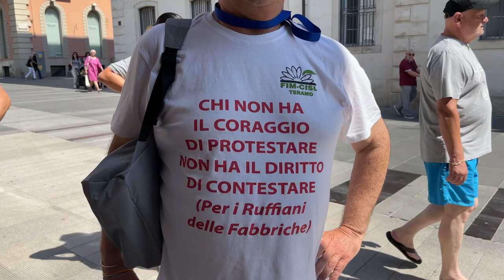Sciopero metalmeccanici, "Teramo la cenerentola d'Abruzzo"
Con la transizione ecologica nel settore automotive, oltre tremila posti di lavoro sono a rischio nel teramano. Con questo grido d'allarme ed altre sottolineature, i sindacati questa mattina sono stati ricevuti dal prefetto di Teramo, Fabrizio Stelo, nell'ambito dello sciopero indetto dal settore metalmeccanico: braccia incrociate in tutta Italia ed oggi anche nel teramano.